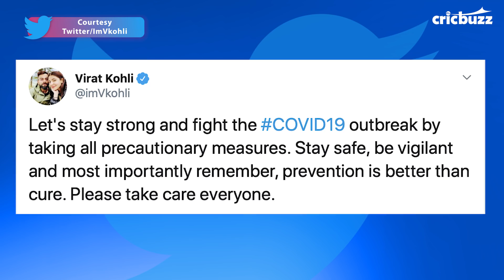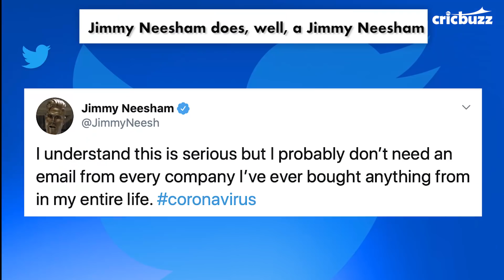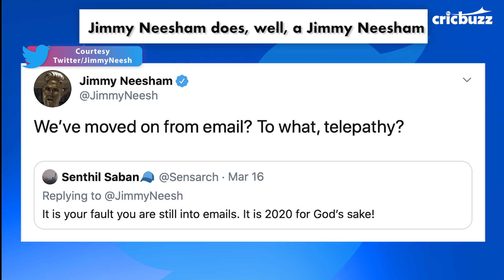Rohit, Kohli & others unite in testing times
Elite cricketers are using their reach to spread awareness around the global pandemic, after almost all cricket came to an abrupt halt following the Corona outbreak